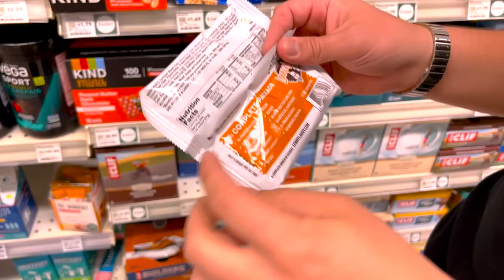Mercando Con Carlos (Primera Parte) | Dr. Carlos Jaramillo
Dr. Carlos Jaramillo:
El objetivo es enseñar a los espectadores cómo hacer elecciones saludables en el supermercado. El Dr. Jaramillo enfatiza que el objetivo del canal es enseñar a los espectadores a ser dueños de su propia salud y a tomar decisiones informadas sobre lo que compran en el supermercado. También aclara que no está haciendo publicidad ni está patrocinando ninguna marca en particular.

En el supermercado, el Dr. Jaramillo habla sobre la importancia de elegir frutas y verduras orgánicas. Señala que es importante prestar atención a la etiqueta que se encuentra en las frutas y verduras, la cual tiene un código de barras con cinco dígitos. Si el código comienza con el número 9, significa que el producto fue cultivado de manera orgánica, mientras que si comienza con el número 8, significa que el producto fue genéticamente modificado. El Dr. Jaramillo destaca que los alimentos orgánicos son mejores para el cuerpo y más sostenibles para el medio ambiente.

El Dr. Jaramillo también discute la importancia de elegir alimentos que sean bajos en carbohidratos y altos en nutrientes. Sugiere que los espectadores elijan verduras de hoja verde, ya que contienen una gran cantidad de nutrientes. También señala que los carbohidratos pueden ser perjudiciales para el cuerpo si se consumen en exceso.

El Dr. Jaramillo destaca la importancia de elegir alimentos que sean frescos y locales. Sugiere que los espectadores visiten los mercados de agricultores locales y compren alimentos frescos y de temporada. Además, sugiere que los espectadores elijan alimentos que sean bajos en azúcares añadidos y eviten los alimentos procesados.
MIS PRODUCTOS RECOMENDADOS EN AMAZON

Mi página web oficial
Realización y Dirección: Pipe Orjuela Bustillo